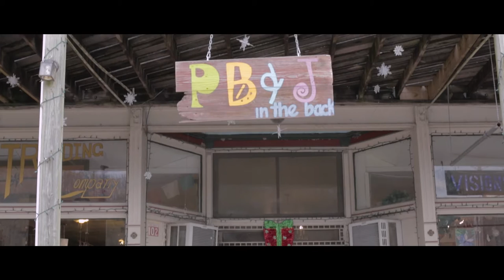Makanda Boardwalk - Makanda Illinois - Trailer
The boardwalk is located in the small village of Makanda, in the heart of Southern Illinois.  It is a unique and an extraordinary place.  This is but a small glimpse of the small and quiet community.

Shot With GoPro 4 Silver And Canon 5D Mark iii
Soundtrack:: Above Everything By Capo Productions. Licensed through Capo Productions (Band Camp)